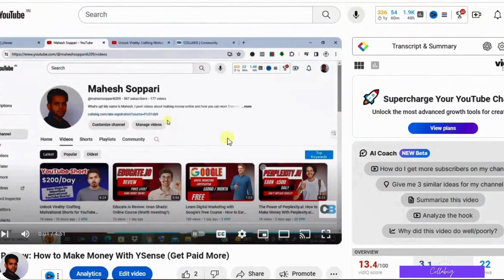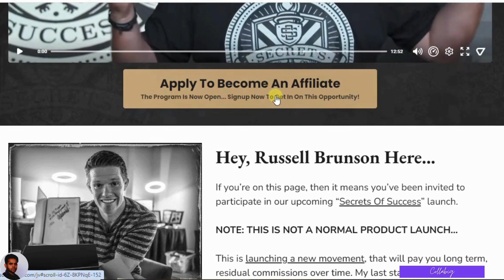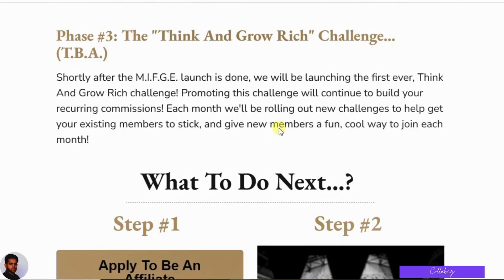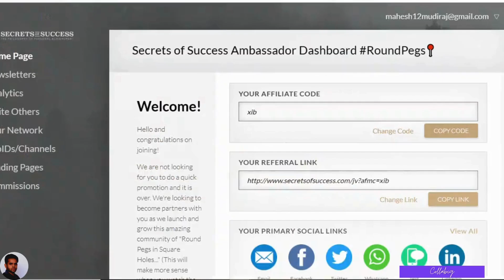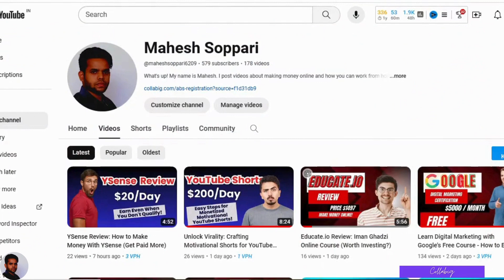Unlock Success: Join Russell Brunson's Secrets of Success 2024 Affiliate Program!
My Favorite Strategy to Earn $5k to $10k a Month from Home With Affiliate Business System

Ready for success? Russell Brunson's newest venture, "Secrets of Success," brings you an amazing affiliate opportunity. 🌐

✨ How to Join:
Once approved, get your unique affiliate link and start earning!

💸 Earn Big:
Promote and earn 40% lifetime residual commissions. Refer others and enjoy 10% on their sales too!

🚀 Why It's Special:
Russell Brunson's success speaks volumes. This isn't just a product launch; it's the beginning of a movement for long-term income.

🔍 Unique Features:
Inspired by "Think and Grow Rich," Russell unveils unreleased manuscripts, creating a real-life museum and a vast library.

🌟 Key Benefits:

40% Lifetime Residual Commissions
10% Tier 2 Commissions
Engaging Monthly Challenges
💼 Why Join:
Whether you're a pro or new to affiliate marketing, seize this golden opportunity. Sign up for free through the link below and unlock a new stream of residual income.